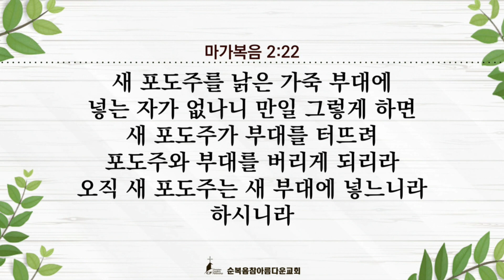제목:새해를 믿음으로 출발하라[순복음참아름다운교회]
2020년 01월 05일
참아름다운교회
주일예배 말씀요약

제목 : "새해를 믿음으로 출발하라"
설교 : 안병찬 담임목사

◎ 모든 피조물 가운데에
    사람은 만물과 천사보다도
    더 귀한 존재로 만드셨다.
◎ 만물이나 짐승이나 천사는 새 날이 의미가 없지만
    사람에게는
    새 날이 있고 새 해가 의미가 있다.
◎ 사람은 창조 때에
    자유의지를 부여받고
    선악과를 먹어 죄를 지었으나
    구원을 얻을 수 있는 기회를 얻었다.
◎ 육체는 시간과 같아서
    모든 시간이 정지되기 전에
    회개하고 예수님을 영접하면
    구원을 받을 수 있다.
◎ 하나님의 관심은
    세상의 부유함에 있지 않으시다.
    오직 구원받은 자기의 자녀들
    믿음의 성도들에게만 관심이 있으시다.
◎ 성경은 회개를 촉구하며
    구원을 받으라 하시며
    사명을 감당하라 경고와 권면을 한다.
◎ 신앙생활을 위하여서는
    믿음의 좋은 습관이 필요하며
    변화가 중요하다.
◎ 성경은 새로 출발하기를 원한다.
    사도바울은
    썩어져가는 구습을 벗어버리라고 했다.
    성도들에게는 새 사람이 필요하다.
※ 해 아래 수고는 다 헛것이며 새 것이 없다.
    오직 예수 안에서만 새 것이 있으니
    2020년도를 신앙으로 출발하자.
    이것이 새해이다.